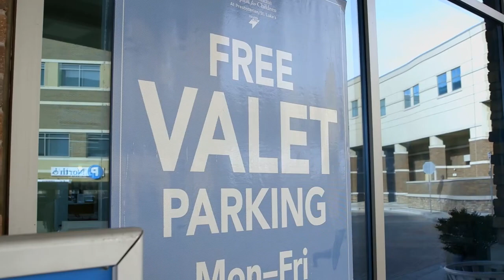Day of Your Childs Surgery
What to expect the day of your child's surgery, from our free valet to checking in. Here's what you can expect when you arrive.